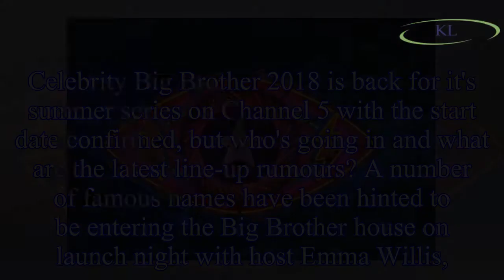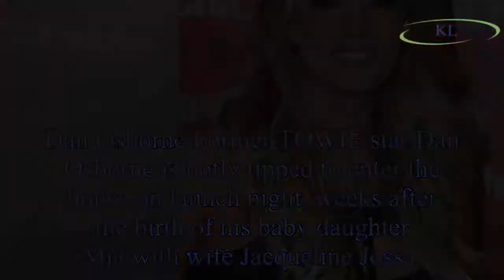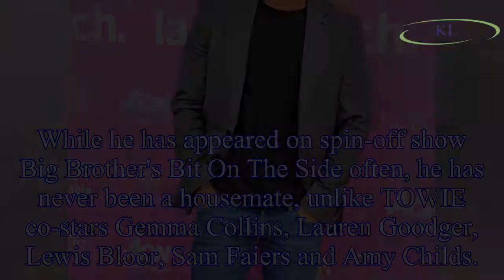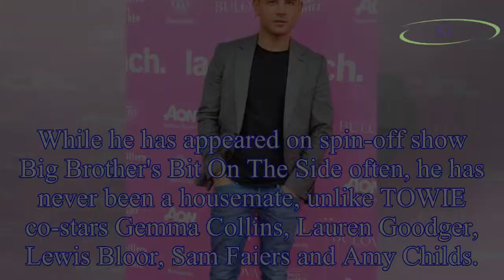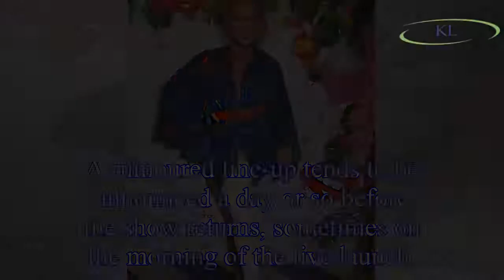Celebrity Big Brother 2018: Who's going in Celebrity Big Brother? Who are the rumours, and when is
Celebrity Big Brother 2018: Who's going in Celebrity Big Brother? Who are the rumours, and when is the Channel 5 line-up revealed? Details as start date announced
Celebrity Big Brother 2018 is back for it's summer series on Channel 5 with the start date confirmed, but who's going in and what are the latest line-up rumours? A number of famous names have been hin